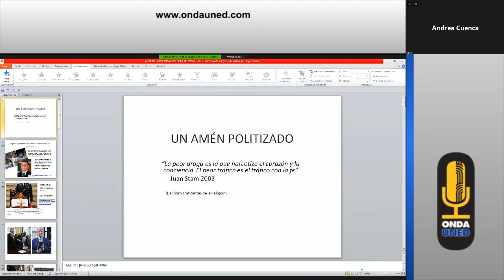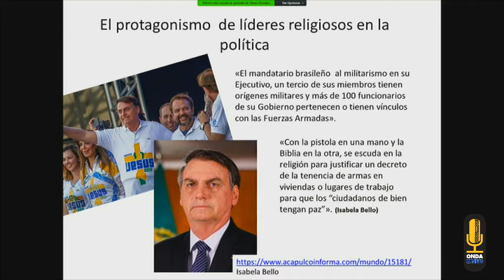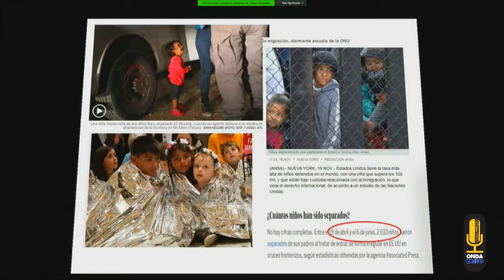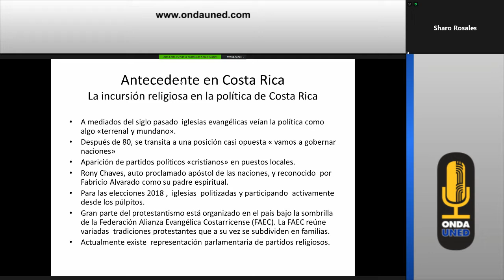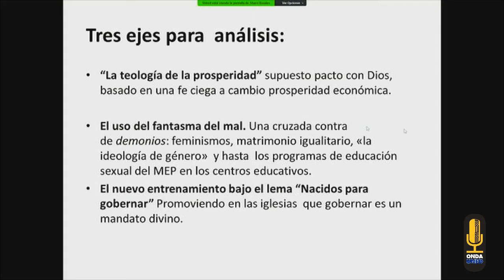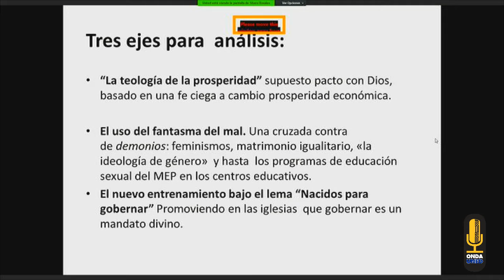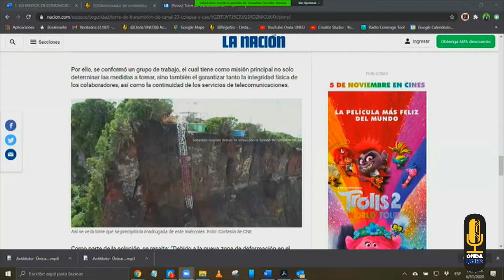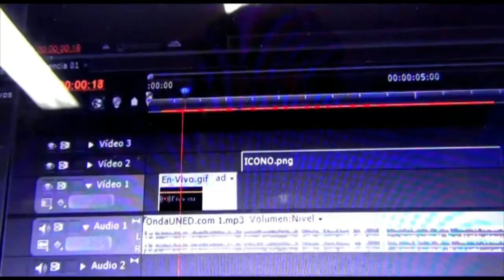Café Espiga: El Auge de los Partidos Políticos de Denominación Religiosa en Costa Rica